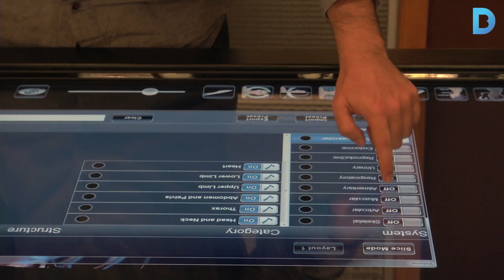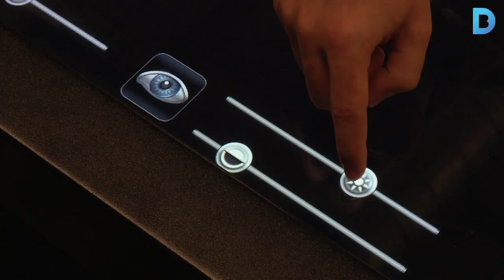Una tauleta a escala real permet estudiar anatomia virtualment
La Llibreria Nacional de Medecina dels Estats Units ha recopilat més de 4.000 fotografies del cadàver d'un cos humà seccionat mil·límetre a mil·límetre. És l'anomenat 'The Visible Human Project' i el punt de partida d'un software que s'ha instal·lat a una tauleta gegant on es pot fer la dissecció d'una persona, a mida real i en tres dimensions. Tot un pas endavant en la tecnologia aplicada a la docència. Més informació